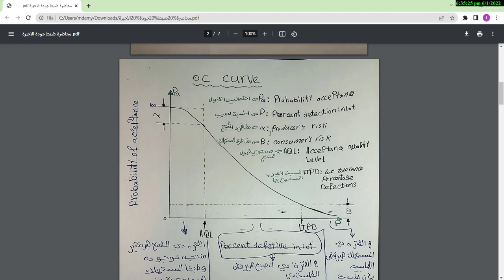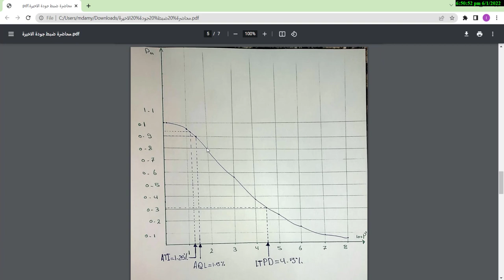operating characteristic (oc) curve and solve its problems (quality control) in arabic شرح